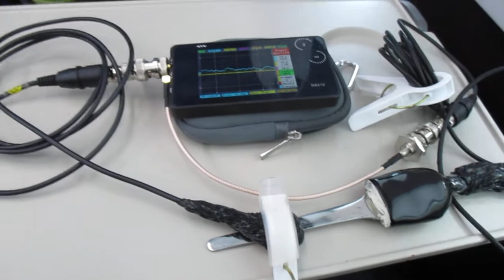超音波を利用した「振動計測技術」 ultrasonic-labo